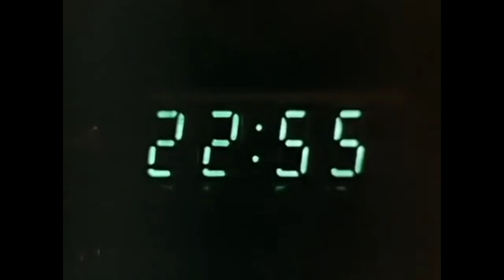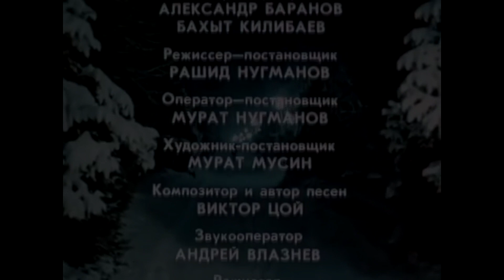Кино x OG Buda x Сектор Газа Type Beat - Август Пятнадцатого | prod. by BADTR!P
♫ [FREE] - *БЕСПЛАТНЫЙ* - Для не коммерческого использования.

Чтобы приобрести бит, пишите мне в лс моей страницы или группы вк.😉

Прайс на биты в паблике и в закрепленном комментарии.
 теги если чо :

TYPE BEAT Кино
TYPE BEAT OG Buda
TYPE BEAT Lil Krystalll